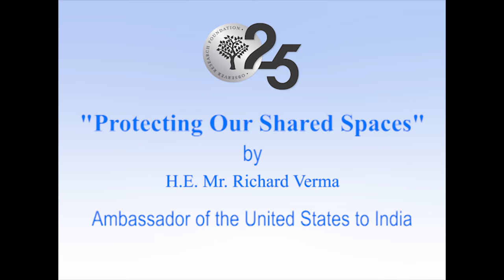Mr. Richard Verma, US Ambassador to India. “Defending the Global Commons”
Talk on “Defending the Global Commons” by H.E. Mr. Richard Verma, US Ambassador to India.